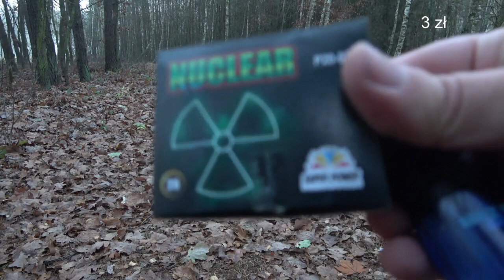💥 Wszystkie Wyrzutnie/Fajerwerki ze Stokrotki | Sylwester 2022/2023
0:00 - 0:13 Wyrzutnia Shark Attack Super Power
0:14 - 1:03 Wyrzutnia Oko Super Power
1:04 - 1:29 Wyrzutnia Monster Fight Super Power
1:30 - 2:06 Wyrzutnia Lovely Pets Super Power
2:07 - 3:06 Wyrzutnia Excellence Super Power
3:07 - 3:44 Wyrzutnia Joker Super Power
3:45 - 4:21 Wyrzutnia Hard Rock Super Power
4:22 - 5:56 Wyrzutnia Feelings Explosion Super Power
5:57 - 6:14 Wyrzutnia Atomic Super Power
6:15 - 6:35 Wyrzutnia Happy Silence World Super Power
6:36 - 7:26 Ognie Bengalskie Imprezowe Laski Super Power
7:27 - 7:40 Zestaw Sylwestrowy Magic Sky Super Power
7:41 - 7:46 Zestaw Sylwestrowy Carnival Super Power
7:47 - 8:23 Petardy Nuclear Super Power

fajerwerki z marketów fajerwerki biedronka fajerwerki lidl fajerwerki z marketu fajerwerki dino fajerwerki kaufland aldi carefour eurocash fajerwerki na sylwestra 2022/2023